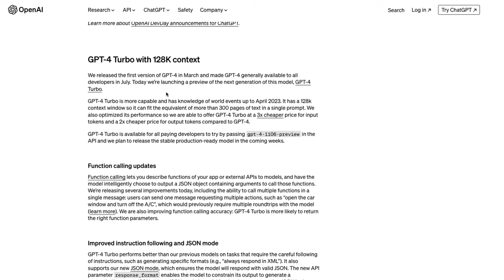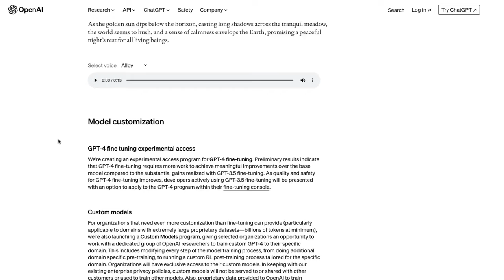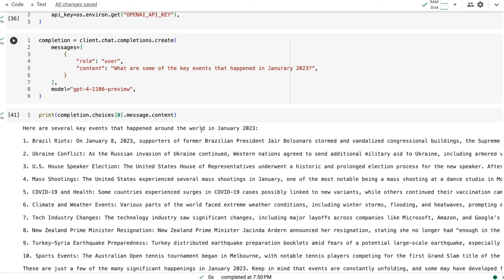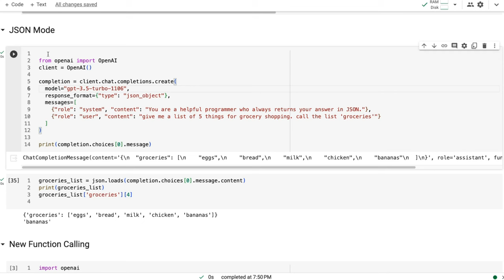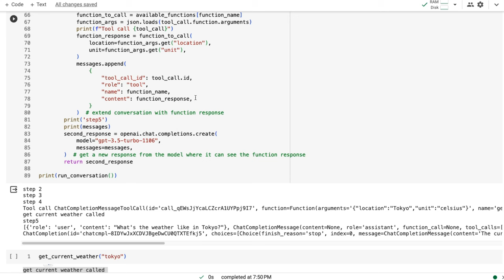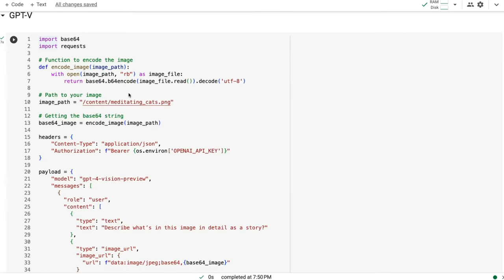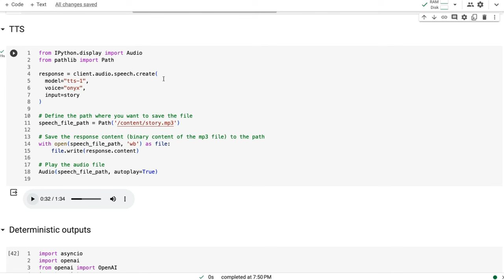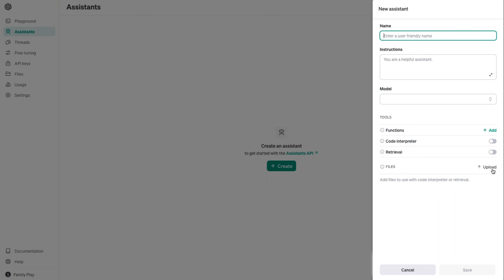OpenAI Dev Day - GPT-4-Turbo and more - Code Walkthrough